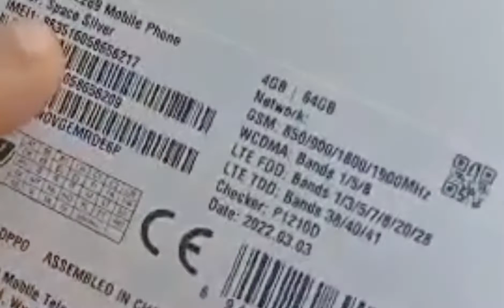UNBOXING OPPO A16 64 GB MAGANDA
Unboxing oppo A 16 good quality 64GB CHEAP PRICE

🧿 cellphone oppo A 94